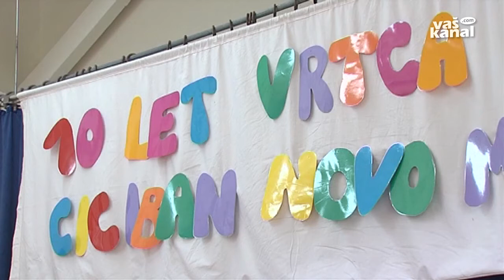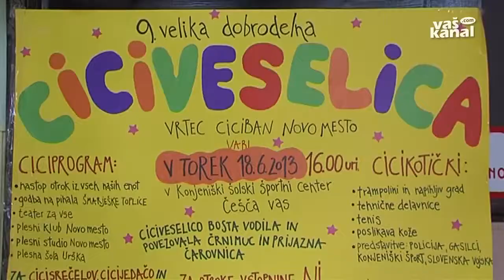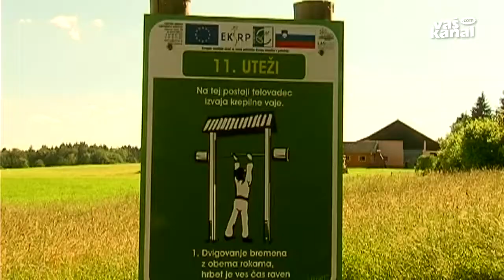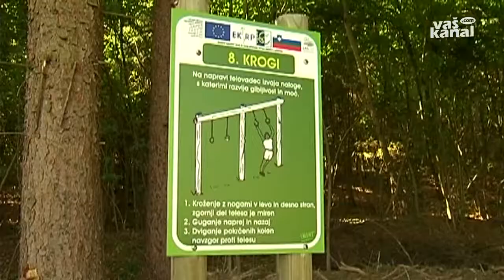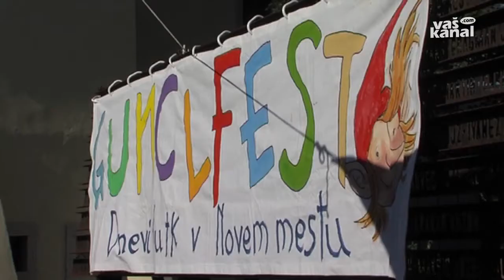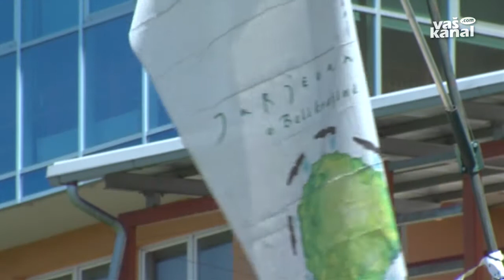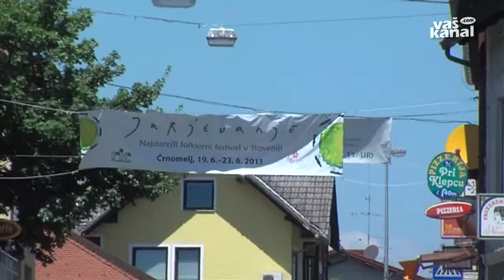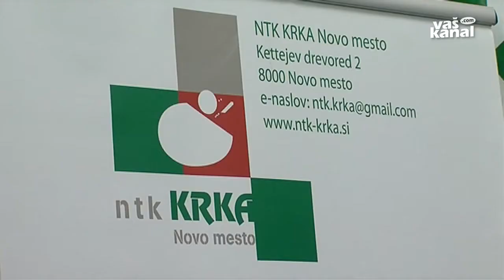Novice, 14. junij 2013